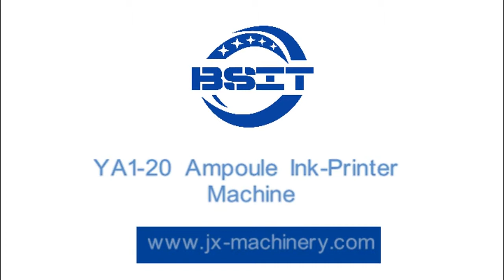YA1 20 ampoule ink printer FAT for 1 20ml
YA1-20 ampoule ink-printer applies to various ampoules (1ml, 2ml,5ml,10ml,20ml). Non-defilling automatizing-filling system ensures best printing effects. special loading-unloading device puts printed ampoules in order and makes them easy for packing. makeup matrix make the printed marks with incomparable clearness.if interesting Please contact us to more information

1-2ml   capacity :  28000pcs/h,
5-10ml  capacity:  19000pcs/h,
20ml    capacity:  15000pcs/h

Liaoyang bright shine pharmaceutical machinery imp&exp co.,ltd
SKYPE:Pan-machine
Wechat: helen4306,